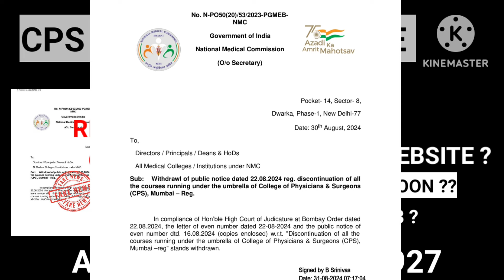CPS MUMBAI ADMISSION UPDATE / ADMISSION STARTS SOON ?? / REAL OR FAKE NOTICE 🤔/NMC WITHDRAW NOTICE ?